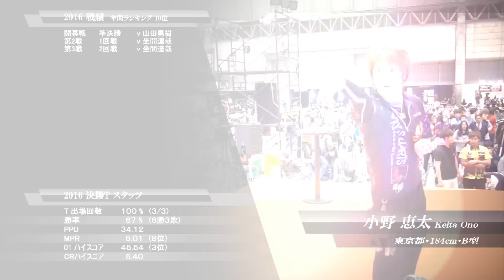【PERFECT2016 第4戦 男子5回戦】小野恵太 v 井川隆祐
ソフトダーツトーナメント PERFECT 2016 第4戦・千葉